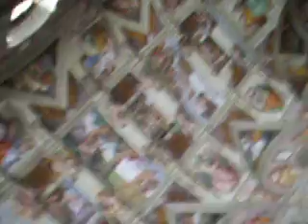Sistine Chapel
Had to be discreet